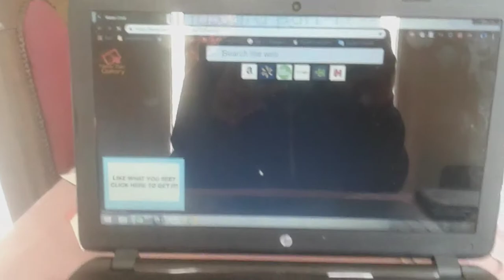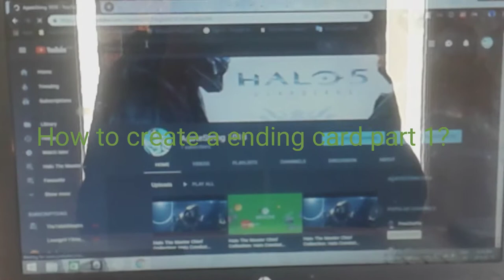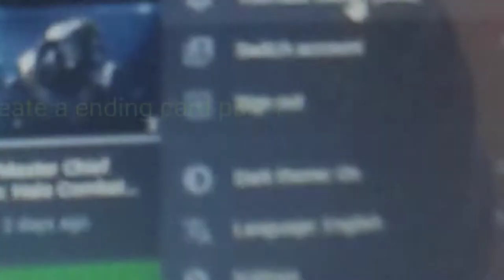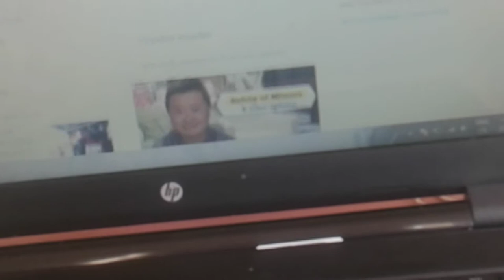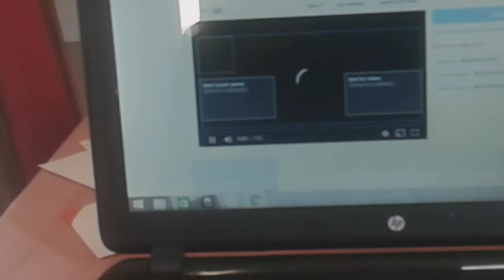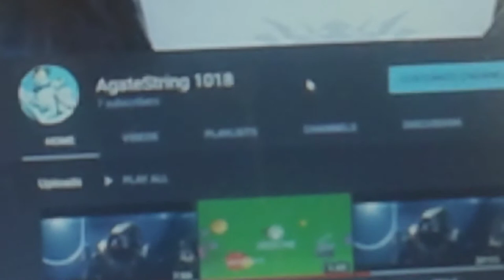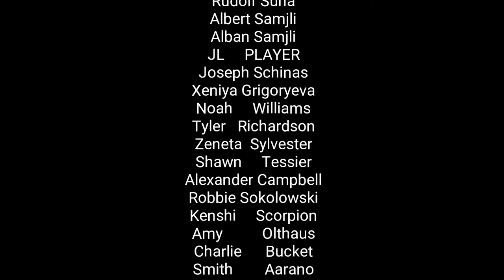How to Create a Ending Card Part 1?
There's a link to my broadcasting channel of the media

Follow me on Facebook at Facebook.com/agatestringgaming, follow me on Twitter at Twitter.com/agatestring1018, follow me on Instagram at Instagram.com/agatestring1018, follow me on Mixer at Mixer.com/agatestring1018, follow me on Twitch at Twitch.tv/agatestring1018, search me on Wikipedia and also research information about 343 Guilty Spark on Halopedia.org.😎